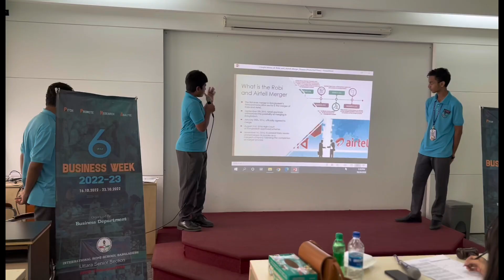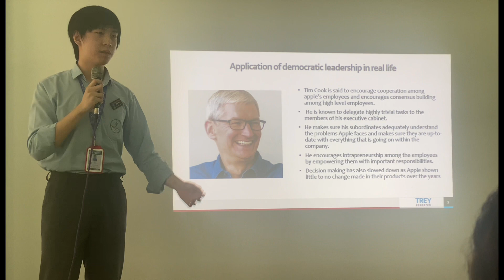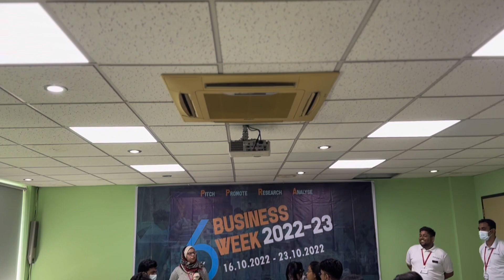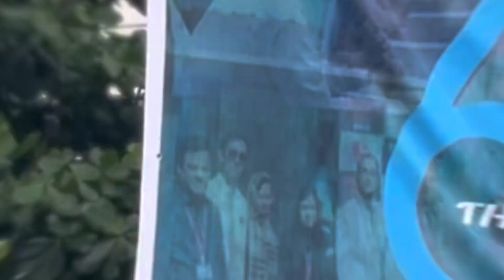6th Business Week 2022-23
6th Business Week 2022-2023 held between 16th October 2022 and 27th October 2022.